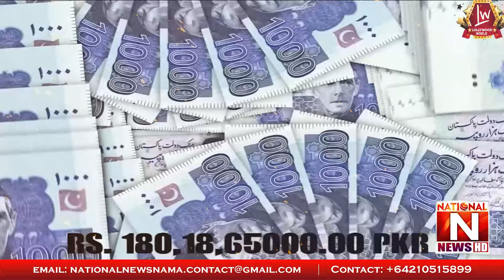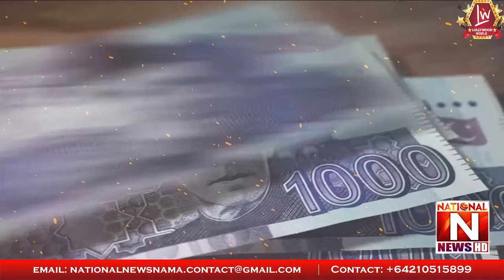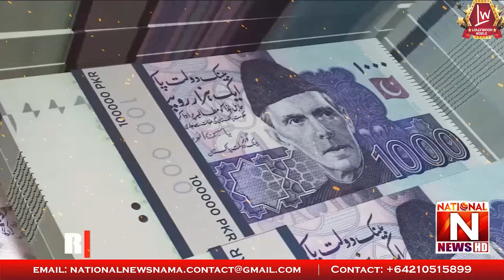Top 10 Highest Paid Pakistani Actresses & Actor In 2024 | National News Nama